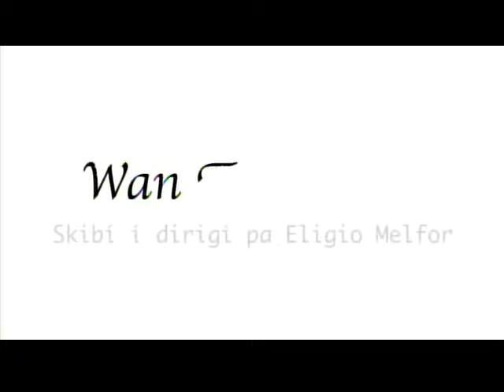GLAMUR 141113 01